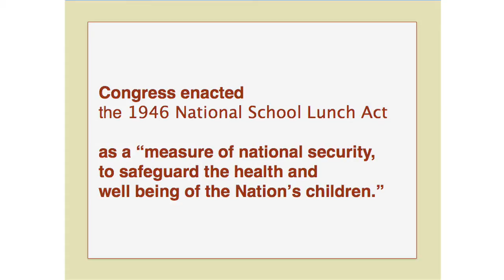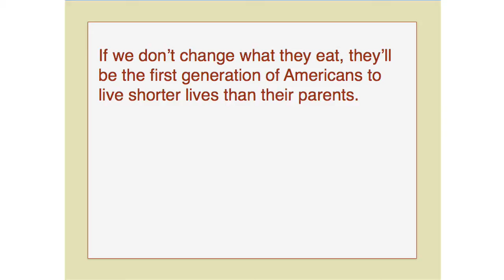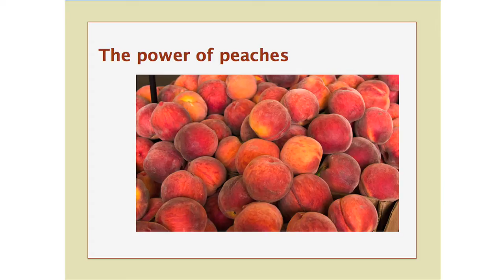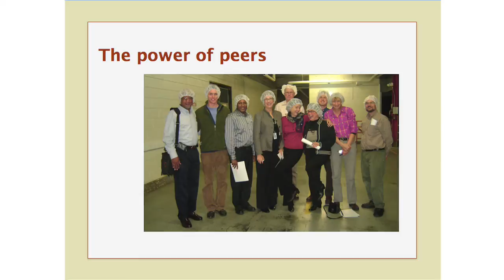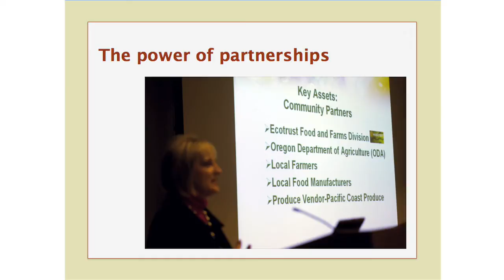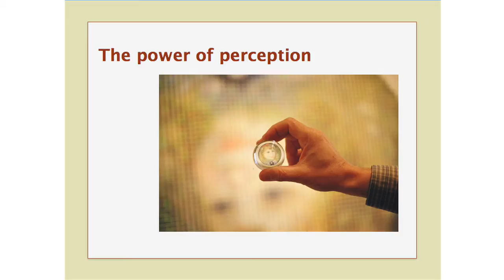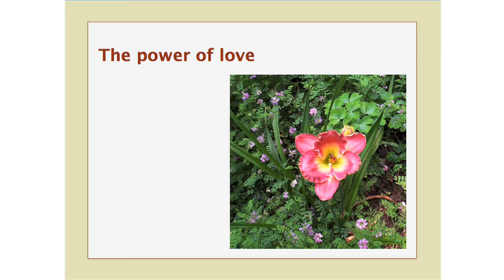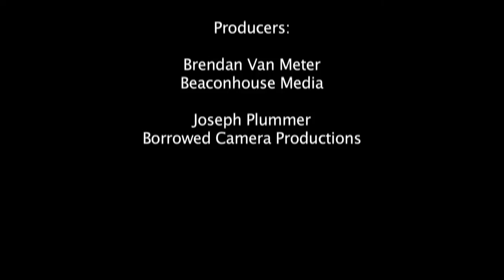Transforming school food: Kathy Lawrence at TEDxManhattan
Transforming School Food: Leveraging the Power of Public Procurement.  Kathy Lawrence, Program Director of School Food FOCUS, discusses the broken school food system.